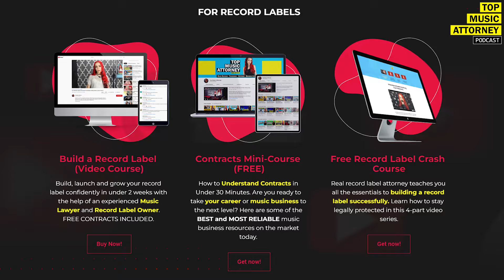YNW Melly - Murder On My Mind | Lawyer Reacts To Rap | Can Rap Lyrics Be Used As Evidence?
Top Music Attorney, Miss Krystle is back with lawyer reacts video. In this this video, watch a real lawyer reaction to Florida Rapper YNW Melly "Murder On My Mind" Music Video. Entertainment Attorney, Miss Krystle breaks down YNW Melly Lyrics and music video meaning, and explains why self snitching in your music is a bad thing, and can be used against you in a court of law (your court case) down the road.

Chapters
0:00 - Video Overview
0:44 - YNW Melly in jail
1:53 - Snitching Laws
3:50 - Committing crimes in jail
4:48 - Admitting use of weapons & animals
5:32 - Having animals in music videos
5:50 - Was this premediated homicide?
7:45 - Is Melly planning more crimes?
10:07 - Legal analysis
10:57 - Come say hi

Copyright Use Disclaimer: Pursuant to the fair use doctrine under the 1978 Copyright Act, a copyrighted work owned by another may be used for criticism, commentary, news reporting, and educational purposes.

Before following any suggestions contained in this video, you should consult your personal attorney. The speaker shall not be liable or responsible for any loss or damage allegedly arising as a consequence of your use or application of any information or suggestion in this video.

THEME / SHOW MUSIC BY:
That Orko